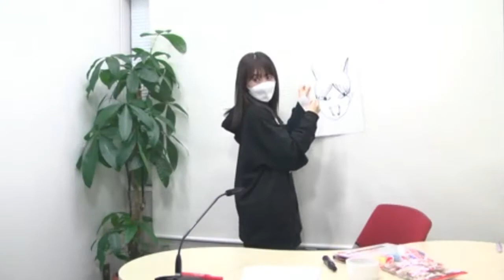2022.01.31 Aida Rikako's Rararadio - Smartnews Video #17